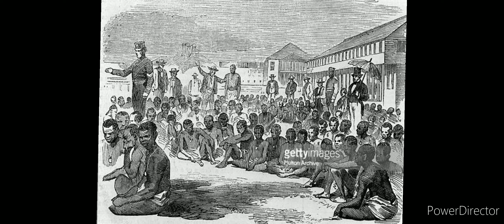THE PUNISHMENT OF THE YASHRALITES IN XAYMAICA BY THE BRITISH AND SPANIARDS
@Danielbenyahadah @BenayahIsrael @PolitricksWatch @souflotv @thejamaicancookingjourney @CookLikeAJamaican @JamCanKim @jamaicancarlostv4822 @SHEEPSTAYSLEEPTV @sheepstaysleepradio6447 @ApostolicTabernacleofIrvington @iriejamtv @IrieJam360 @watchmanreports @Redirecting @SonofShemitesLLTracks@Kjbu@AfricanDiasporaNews